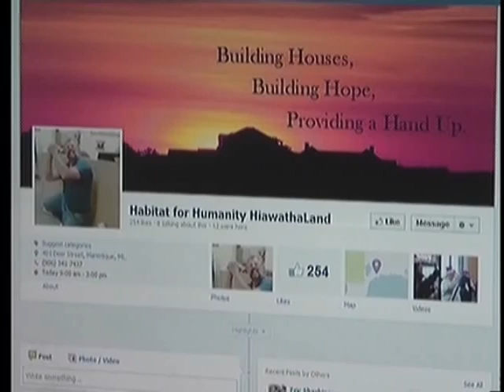Habitat restore needs your vote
If they won, they'll use the money to expand on recycling programs